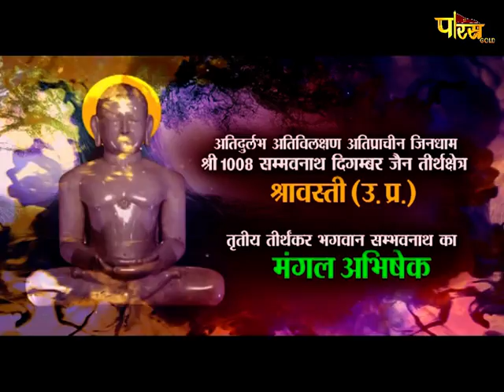Abhishek | तृतीय तीर्थंकर भगवान सम्भवनाथ का | मंगल अभिषेक | Shravasti U.P,श्रावस्ती |Date:- 14/11/20